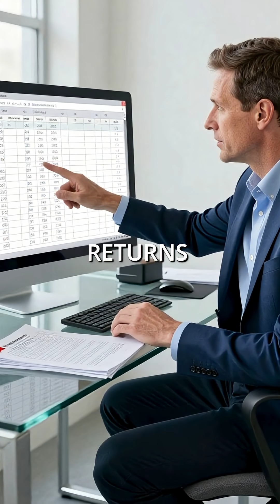Man Proved Bernie Madoff Was a Fraud - Nobody Listened for 9 Years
Math doesn't lie but people ignore it 🤯